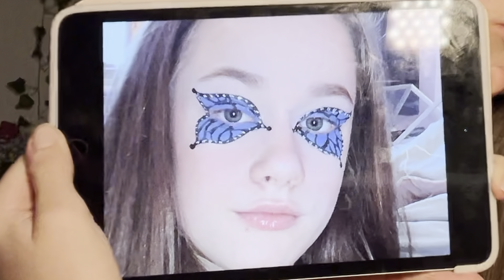trying to be a makeup artist ( fail )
heyyyyyy

hope you are all doing well ily